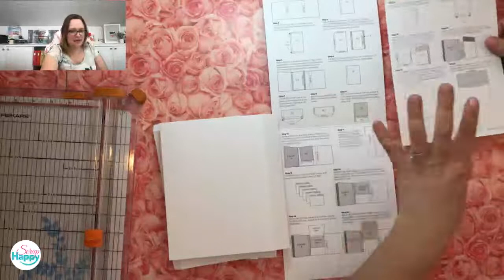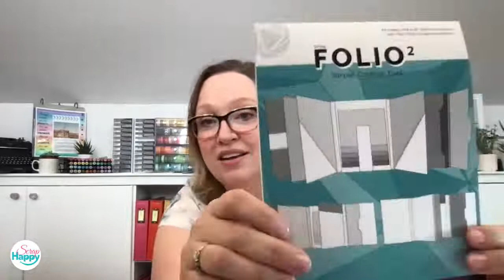Happy @ Home: April 12: FOLIO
Let's get creative with our scrapbooking! Alice shows how much fun you can have with the PhotoPlay Folio2.